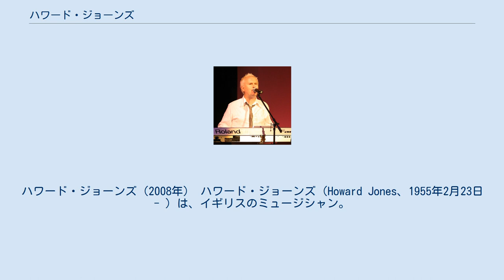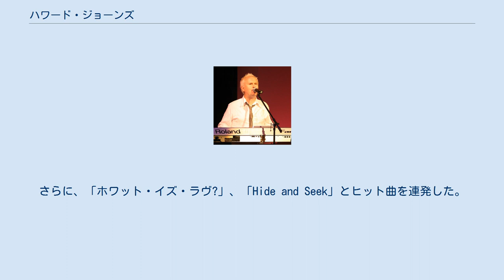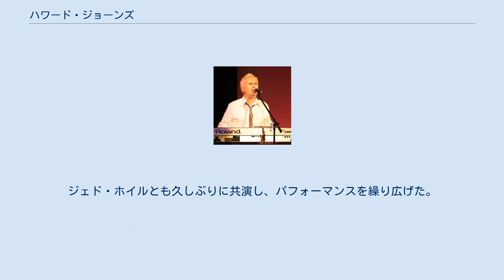ハワード・ジョーンズ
ハワード・ジョーンズ（2008年） ハワード・ジョーンズ（Howard Jones、1955年2月23日 - ）は、イギリスのミュージシャン。
1980年代に隆盛したエレクトリック・ポップ、シンセポップの代表的アーティストである。
 イングランドのサザンプトン出身。
7歳からピアノを弾きはじめた。
家族の仕事の関係で、隔年でイギリスとカナダを往復する生活であり、友達がなかなかできず、音楽にのめり込んで行ったという。
その後、ミュージシャンとして成功する夢を抱くようになり、十代の頃からバンド活動を始め、主にプログレッシブ・ロックを演奏していた。
パンク・バンドに入っていたこともある。
王立北部音楽院でクラシックを専攻したものの中退し、工場の労働者やピアノの講師などをしながら地道な音楽活動を続けた。
1983年、WEAレコードとメジャー契約にこぎつけ、デビューする。
 1983年10月、シングル「ニュー・ソング」でデビューし全英3位の大ヒットとなる。
さらに、「ホワット・イズ・ラヴ?」、「Hide and Seek」とヒット曲を連発した。
翌1984年3月、ファースト・アルバム『かくれんぼ (Human's Lib)』を発表、同アルバムは全英1位に輝いた。
当時最先端のシンセサイザーを駆使しながら、決して尖らずポップで親しみやすいサウンドを作り出し、第2次ブリティッシュ・インヴェイジョンの波に乗って世界中で人気を博す。
日本でもアイドル的な人気があった。
 1985年3月、セカンド・アルバム『ドリーム・イントゥ・アクション』を発表した。
それに先駆けて発売されたシングル「オンリー・ゲット・ベター」は、アメリカのチャートでも第5位のヒット、また同アルバムからのシングルカット曲「悲しき願い」（フィル・コリンズとの共演）はアダルト・コンテンポラリー・チャートで1位に輝いた。
英米両国で人気を博すミージュシャンであり、ライヴエイドにも参加した。
なお、『ローリング・ストーン』誌で1986年度のベスト・キーボード・プレーヤーに選出された。
 初期のライブは、ハワードが一人でシンセサイザーを演奏し、パントマイム・ダンサーのジェド・ホイルがパフォーマンスを繰り広げるというものであった。
1984年暮れの全英ツアーあたりから、ドラムにトレヴァー・モレイス、ベースに弟のマーティンを迎えるなど、バンド編成になった。
1984年7月にはプロモーションのために初の来日、同年9月には日本で初ライブを行っている。
なお、NHKホールでのライブは、ビデオ『ハワード・ジョーンズ・イン・ジャパン』として発売された。
その後も1985年8月、1986年12月（「ジャパン・エイド」出演のため）、1987年6月、1989年8月、1994年1月-2月としばしば日本を訪れてライブを行っている。
2008年9月、14年ぶりに来日し、東京や大阪、福岡でライブを行った。
 1986年10月発売のサード・アルバム『ワン・トゥ・ワン』あたりからセールスが落ち始め、1993年のベスト・アルバム『ベスト・オブ・ハワード・ジョーンズ』の発売後にメジャー契約が打ち切られた。
その精神的なショックから仏教徒に改宗、創価学会インタナショナルのメンバーとなる。
以降のアルバムは主に自身が主宰するDtoxレーベルからリリースし、現在も地道に活動を続けている。
なお、音楽的には、1989年のアルバム『クロス・ザット・ライン』まではテクノポップ路線、1992年のアルバム『イン・ザ・ランニング』以降はピアノやギターといった生の音を重視したアコースティク路線に大別される。
 2001年7月から9月まで、リンゴ・スターのオール・スター・バンドの一員として、ツアーに参加した。
2003年9月20日、ロンドンでデビュー20周年の記念コンサートを開き、デビュー当時の古い機材を使用したレトロ・セット、ピアノ演奏を主としたアコースティク・セットを含む、四部構成の長時間にわたるライブを敢行した。
ジェド・ホイルとも久しぶりに共演し、パフォーマンスを繰り広げた。